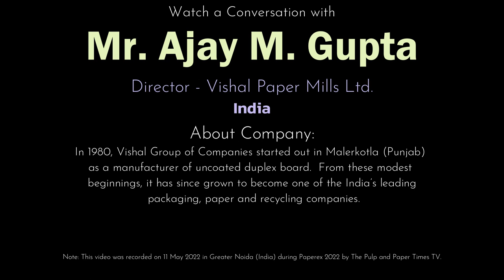Volatility is so much that there is no scope of Saturation | Volatility is inevitable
Watch a conversation with Mr. Ajay Mohan Gupta, Director of Vishal Paper Mills Ltd. a Punjab (India) based Four Decades old company that manufactures a wide range of Duplex Board, Coated and Uncoated, White Top Kraft, Writing & Printing Paper, Tissue Paper,  and “The Rigid Board” . Mr. Gupta shed the light on Scenario of the Paper Market after covid.